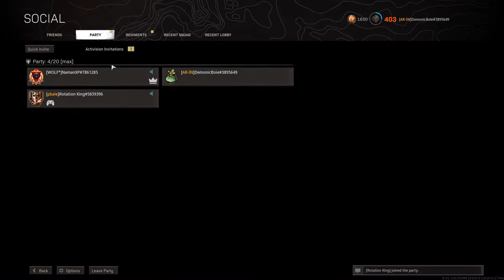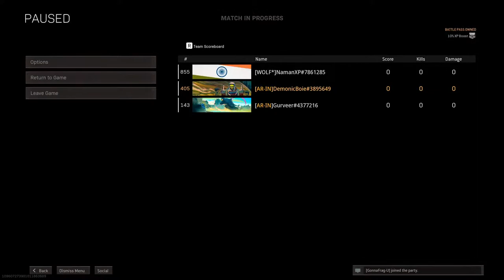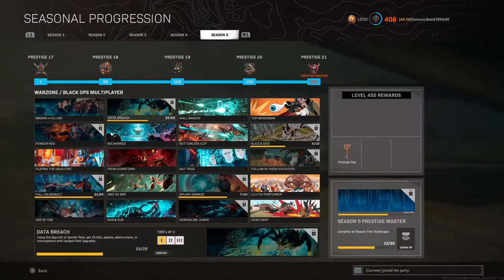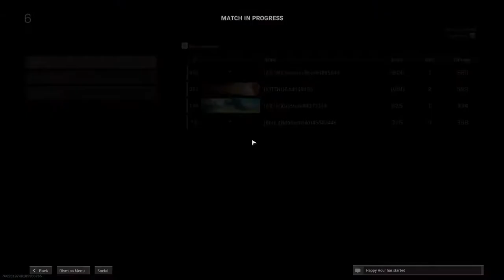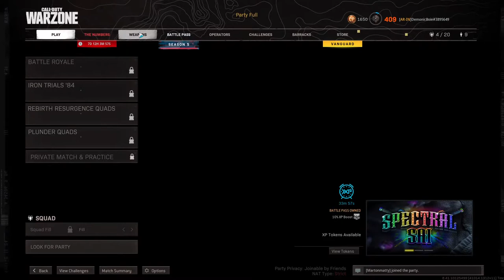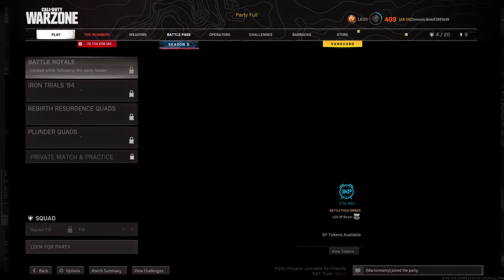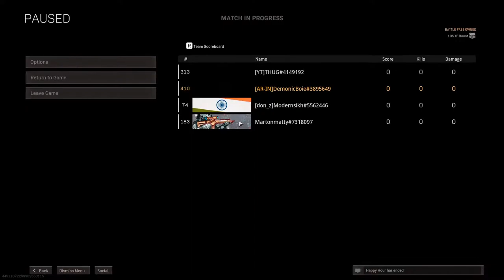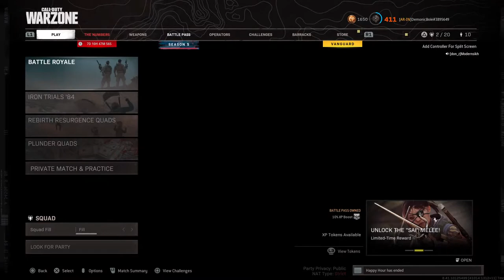Warzone Season 6 MAP CHANGES, WEAPONS and More Got Revealed (Call of Duty Warzone INDIA HINDI)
I am India's fisrt Playstation 5 (PS5) streamer.

Hi, to all my viewers If you are reading my Description I kindly request you to Subscribe my channel and vo jo kala like button he usse blue zarur karna it help the youtube algorithm to grow.

I am an INDAIN PS5 gamer and mostly play WARZONE.  Aage aur b game khelnge :)
Warzone ID: DemonicBoie3895649
PSN ID: Demonic_boie_YT.

Hope you all enjoy the STREAM

Rules
No Spam
No Links
Be nice to everyone and enjoy the show!!!